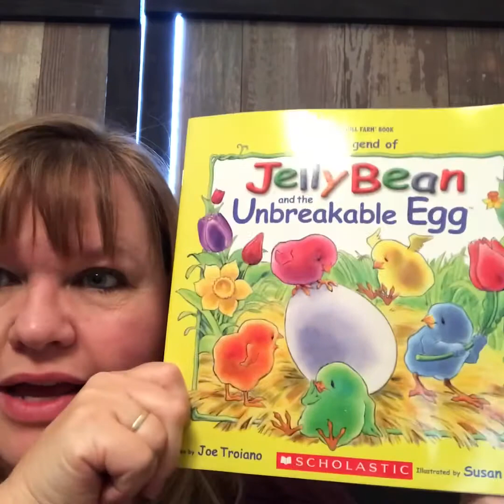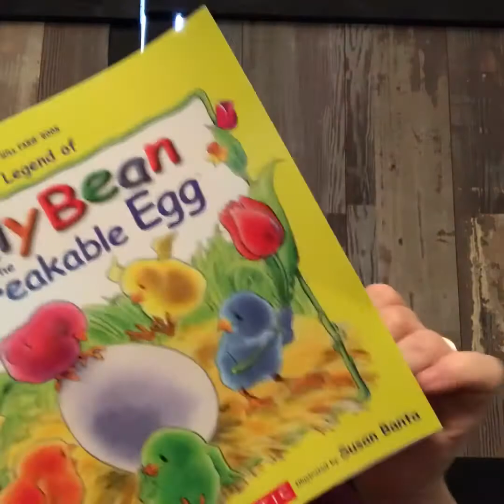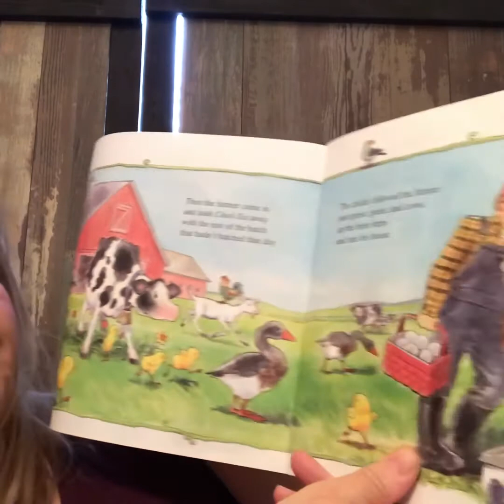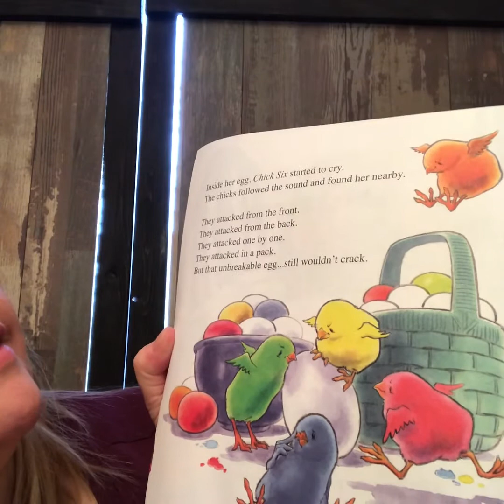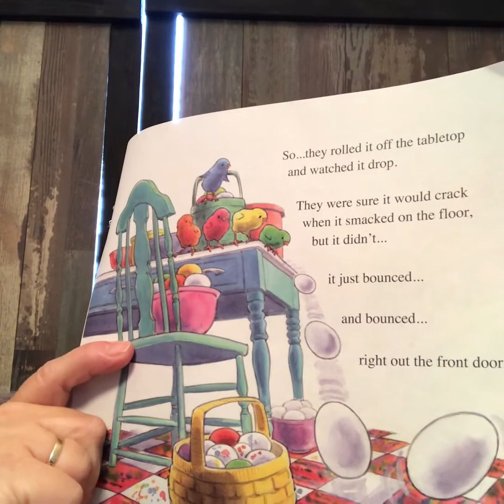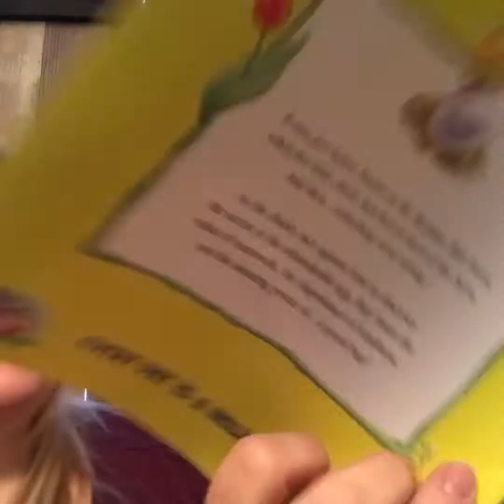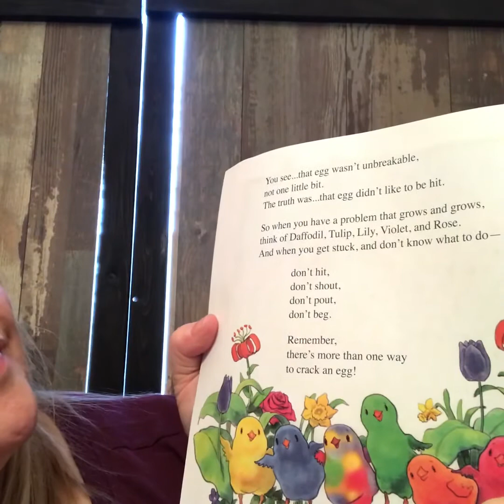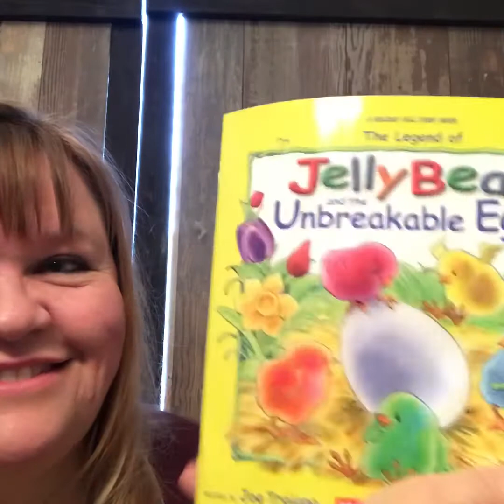The Legend if Jellybean the Unbreakable Egg